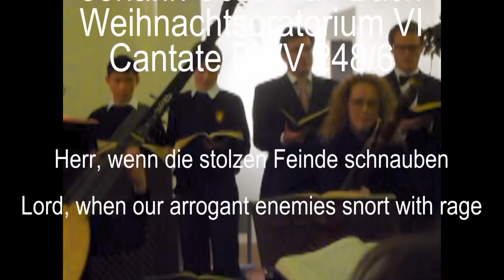2012 01 05 Herr, wenn die stolzen Feinde schnauben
JOHANN SEBASTIAN BACH, Leipzig 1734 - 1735
Weihnachts-Oratorium VI / Christmas Oratorio VI
Cantate BWV 248/6 anläßlich des Epiphaniafests

Herr, wenn die stolzen Feinde schnauben
Lord, when our arrogant enemies snort with rage

Erste Solisten des Tölzer Knabenchors:
Tam-Christian Tismer (Sopran), Leopeold Lampelsdorfer (Mezzo/Alt)

Das Weihnachts-Oratorium BWV 248 ist ein sechsteiliges Oratorium für Soli, gemischten Chor und Orchester von Johann Sebastian Bach. Die einzelnen Teile wurden erstmals vom Thomanerchor in Leipzig in den sechs Gottesdiensten zwischen dem ersten Weihnachtsfeiertag 1734 und dem Epiphaniasfest 1735 in der Nikolaikirche und der Thomaskirche aufgeführt. Feierliche Eröffnungs- und Schlusschöre, die Vertonung der neutestamentlichen Weihnachtsgeschichte in den Rezitativen, eingestreute Weihnachtschoräle und Arien der Gesangssolisten prägen das Oratorium. Die sechs Teile werden durch die Freude über die Geburt Christi verbunden. Von der musikalischen Gattung steht das Weihnachts-Oratorium Bachs oratorischen Passionen nahe. Es ist das populärste aller geistlichen Vokalwerke Bachs und zählt zu seinen berühmtesten geistlichen Kompositionen.Das Oratorium wird heute häufig in der Advents- und Weihnachtszeit ganz oder in Teilen aufgeführt.

 Chorus [S, A, T, B]
 Tromba I-III, Tamburi, Oboe I/II, Violino I/II, Viola, Continuo

So gib, dass wir im festen Glauben
Then grant that we in firm faith
Nach deiner Macht und Hülfe sehn!
May look to your power and help!
Wir wollen dir allein vertrauen,
We want to trust you alone,
So können wir den scharfen Klauen
Then we can escape the sharp claws
Des Feindes unversehrt entgehn.
Of the enemy unhurt.

Lutheran Church Year
Dates of "Epiphanias" (Epiphany)
Epiphany is a Christian feast day that celebrates the revelation of God in human form in the person of Jesus Christ. It falls on 6 January or, in many countries, on the Sunday that falls between 2 January and 8 January. Since the Julian Calendar, which is followed by some Eastern Churches, is at present 13 days behind the Gregorian Calendar and the revised Julian Calendar, 6 January in that calendar corresponds at present to 19 January in what is the official civil calendar in most countries. On this feast, Western Christians commemorate principally the visitation of the Biblical Magi to the Baby Jesus, i.e., his manifestation to the Gentiles; Eastern Christians commemorate the baptism of Jesus in the Jordan River, seen as his manifestation to the world as the Son of God. It is also called Theophany, especially by Eastern Christians.